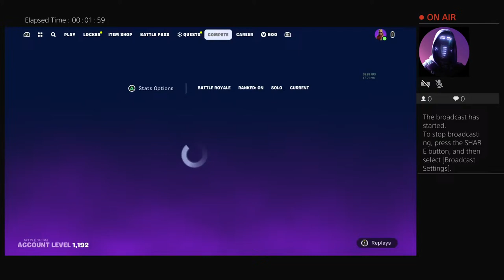Jose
Going live for the first time!